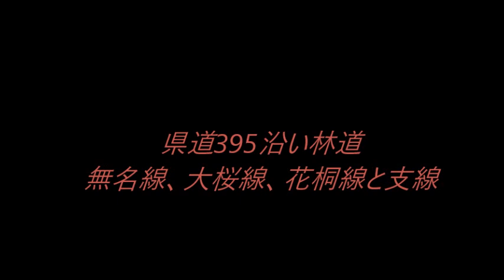県道沿いの林道 #395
林道を探そうとしても昨今それらのほとんどの林道が通行止めです。
やっぱりメジャーな林道を走るしかないですね。